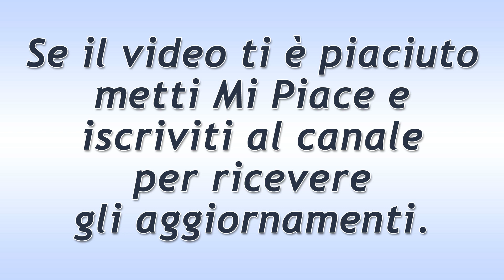Il Paradiso Delle Signore Puntata del 15 Novembre 2019: Le Intenzioni Di Riccardo!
Il Paradiso Delle Signore puntata di oggi venerdì 15 Novembre 2019.
Riccardo confessa a Cosimo che vuole partire con la sua amata, lasciando l’Italia malgrado la ragazza sia sposata. Cosimo però viene messo sotto torchio da Adelaide, ed il ragazzo non riesce a fare a meno di dire la verità.